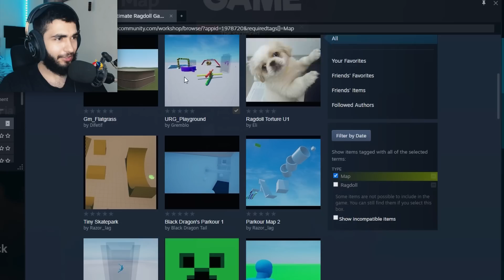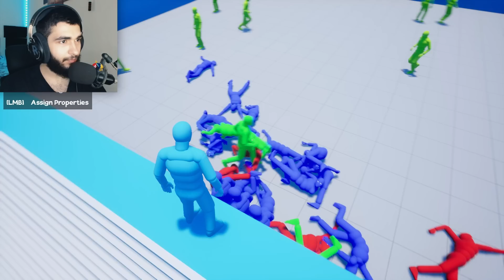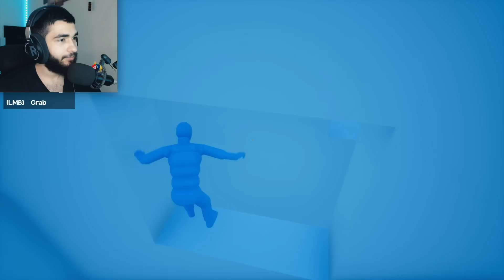URG | مختبر الفيزياء - ملعب الناس الفيزيائي (تحديث المابات)!!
السلام عليكم
URG | مختبر الفيزياء - ملعب الناس الفيزيائي (تحديث المابات)!! , لعبة مختبرة الفيزياء عبارة عن لعبة تقدر تتحكم فيها بلعالم و تسوي تجارب على الدمة بطرقك الخاصة! , أتمنى انو عجبكم الفيديو و أستمتعتو فيه.

شكرا.